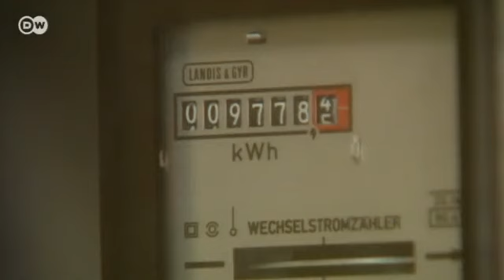Acentos alemanes | Berlín político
Cambio de modelo energético: los alemanes, ¿aceptan la subida de precios? (gc/el)